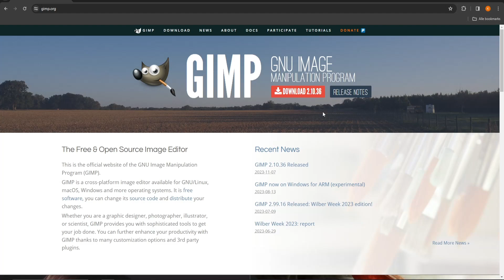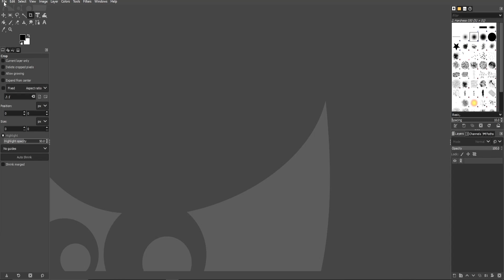How To Photoshop For Free With Gimp (2024)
In this easy tutorial I show you how to photoshop for free with Gimp.